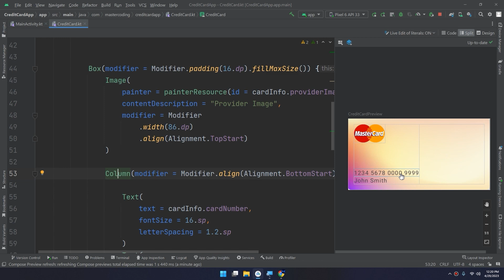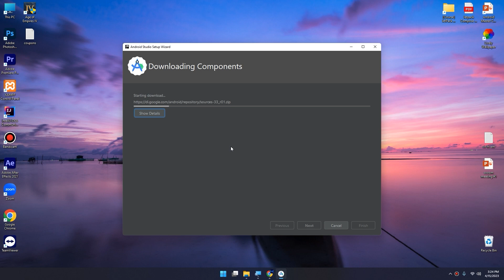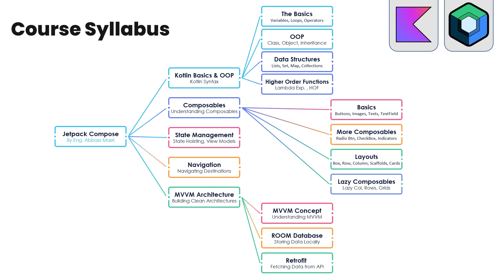🚀 Mastering Jetpack Compose Course - Building Dynamic User Interfaces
⭐⭐⭐ Limited Offer for the first 50 student🎉🎉🎉

Jetpack Compose is a modern and powerful UI toolkit for building Android applications. In this comprehensive course, you will learn how to leverage Jetpack Compose to create dynamic and visually stunning user interfaces (UI) for your Android apps.

+Whether you're a beginner or an experienced Android developer, this course will equip you with the skills and knowledge needed to master Jetpack Compose and take your UI development to the next level.

Course Highlights:

Introduction to Jetpack Compose: Gain a solid understanding of the core concepts and principles behind Jetpack Compose. Learn how it differs from traditional Android UI frameworks and why it's becoming the preferred choice for UI development.

Composable Functions: Explore the power of composable functions and how they enable a declarative and modular approach to building UI components. Discover the various Compose primitives, modifiers, and layouts to design responsive and flexible user interfaces.

State Management: Dive into the world of state management in Jetpack Compose. Understand how to handle UI state, manage user interactions, and update the UI dynamically. Learn about the different state management options available, including state hoisting and using ViewModel.

Material Design: Discover how to implement beautiful and intuitive Material Design interfaces using Jetpack Compose. Learn about the MaterialTheme, built-in components, typography, theming, and animations, enabling you to create delightful and consistent user experiences.

Navigation and Routing: Master the art of navigating between screens and handling complex UI flows in your Android apps. Explore Jetpack Compose's navigation component and learn how to implement navigation graphs, handle deep links, and pass arguments between destinations.

Custom UI Components: Unlock the full potential of Jetpack Compose by creating your own custom UI components. Understand the process of designing reusable and modular components and explore techniques for creating complex UI layouts.

MVVM: Learn how to build apps following the clean architecture patterns "MVVM"  and getting the data from remote data source "API & JSON" and local data source "ROOM database"

ROOM Database: Discover the ROOM database in android applications, and how to store data locally.

Retrofit: Dive into fetching data from the servers and parse JSON files into android apps.

By the end of this course, you will have a strong foundation in Jetpack Compose and be able to build sophisticated, performant, and responsive user interfaces for your Android apps. Join us on this learning journey and unlock the true potential of Jetpack Compose to create exceptional UI experiences.